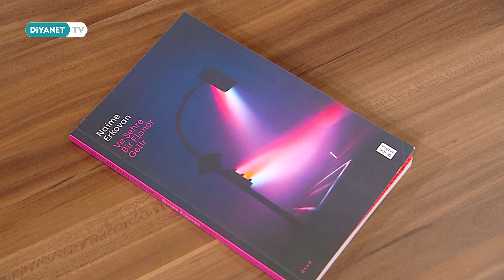Okuryazar - 3. Bölüm Fragmanı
Okuryazar, pazar saat 13.00'te Diyanet TV'de. 📺